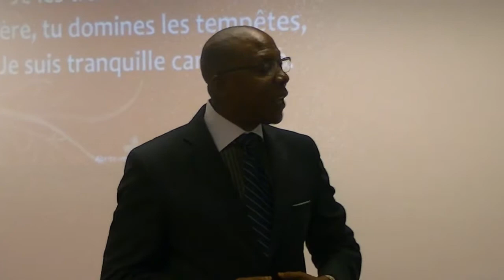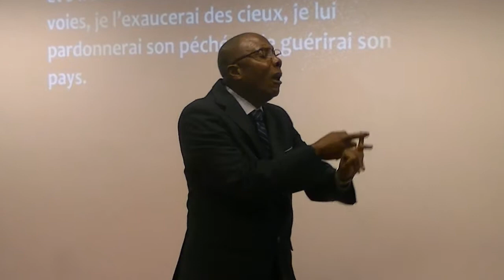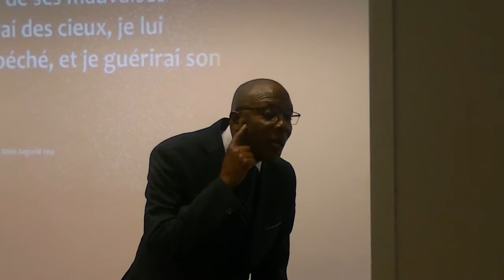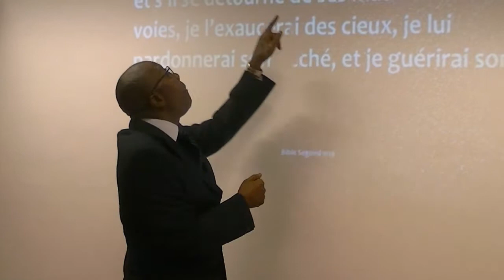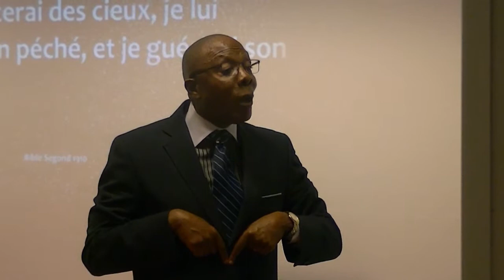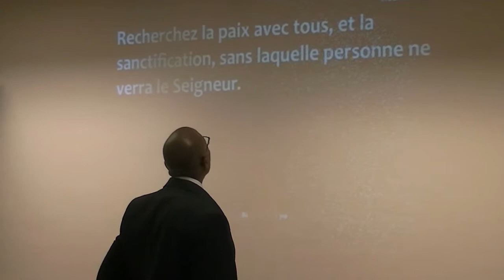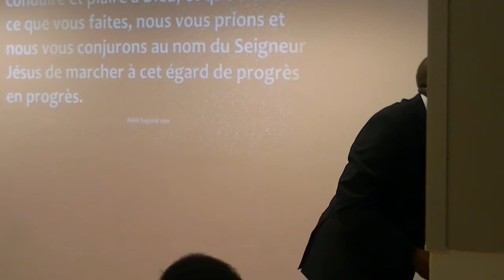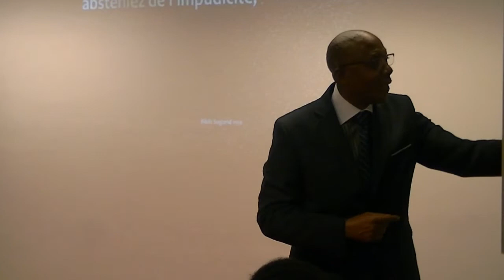Culte du 23/09/2018 |Pst Fataki